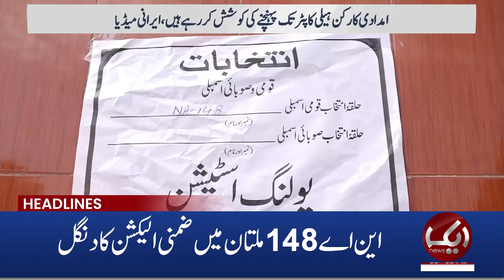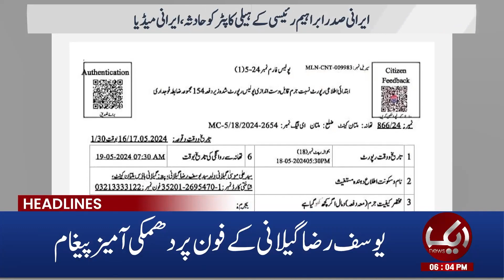Security Alert | Aik News 6 PM Headlines | 19 May 2024